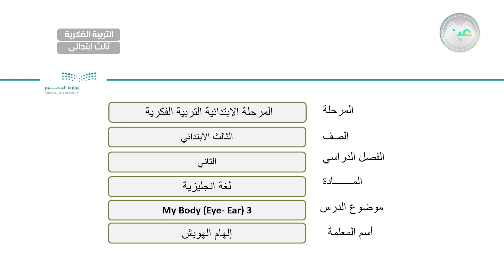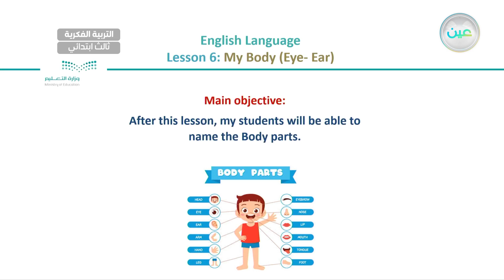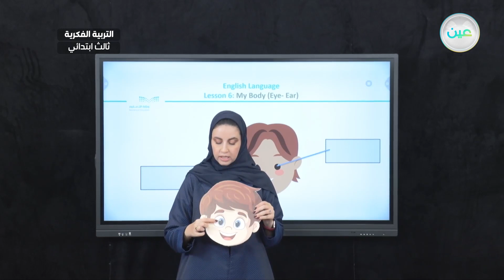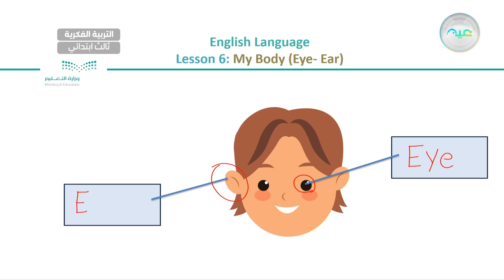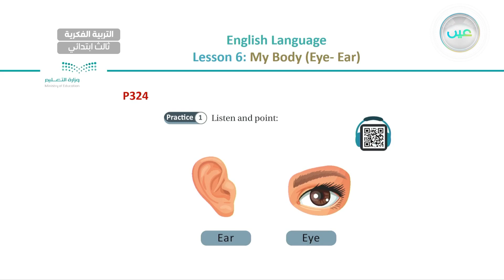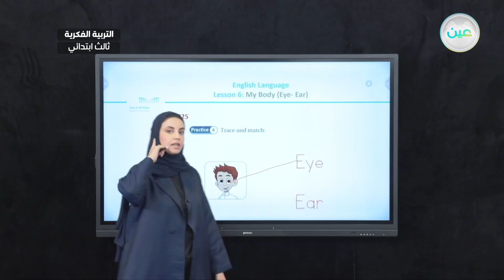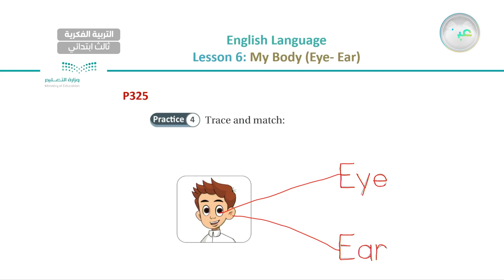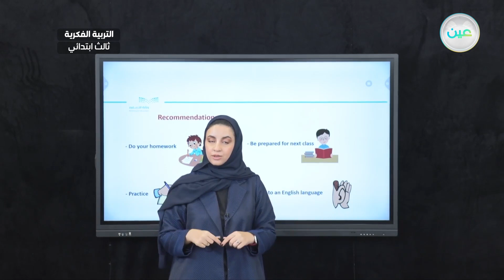My body (Eye- Ear) 3 - لغة انجليزية - ثالث ابتدائي فكري 3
الحصة 15 - الأثنين - الأسبوع الثالث - ثالث ابتدائي فكري 3